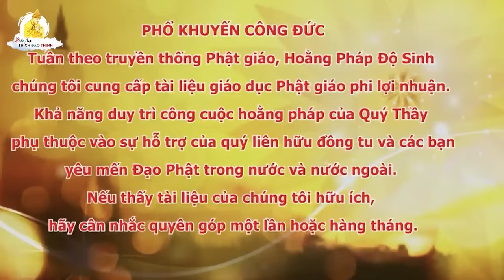Phật Pháp Vấn Đáp Pháp hội TPTTHNTháng 5/2024 |Thượng Tọa Thích Đạo Thịnh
Trích Phật Pháp Vấn Đáp kì 233
➡️ Các bài giảng Pháp của Chùa Khai Nguyên, Thầy Thích Đạo Thịnh sẽ được đăng tải trên trang:
Địa chỉ: Sơn Đông, Sơn Tây, Hà Nội
📧 Mọi ý kiến đóng góp, câu hỏi vấn đáp Phật Pháp.